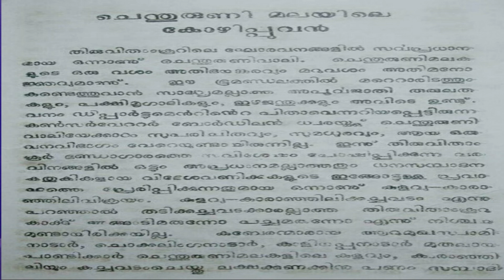crowing crested cobra കരിങ്കോളി പാമ്പ്. കൂവുന്ന തലയിൽ പൂവുള്ള 30 അടിയോളം നീളമുള്ള പാമ്പ് കേരളത്തിൽ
തലയിൽ പൂവുള്ള കോഴിയെപോലെ കൂവുന്ന   30 അടിയോളം നീളം വരുന്ന ഒരു പാമ്പ് ആണ് കരിങ്കോളി എന്ന മഹാസർപ്പം കേരളത്തിലെ ഘോരവങ്ങളിൽ ഇന്നും ജീവിക്കുന്നു എന്ന് പറയുന്ന അതുഗ്രവിഷമുള്ള  ഈ പാമ്പിനെക്കുറിച്ചുള്ള കൂടുതൽ വിശേഷങ്ങളാണ് ഈ വീഡിയോയിലൂടെ പങ്കുവെച്ചിരിക്കുന്നതു